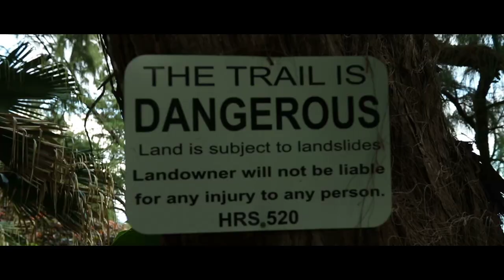Hawaii - Jordan Bjorklund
A trip to remember - Shot on the Hawaiian islands of Maui and Oahu over the span of ten days.

Special thanks those who helped make this happen:
Emma & Joanne Queiroz, as well as Jason, Jenn, Brian, & Dee Bjorklund
Inspired By Sam Kolder